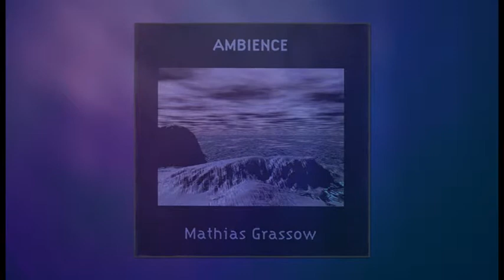Mathias Grassow - Famine Road to Port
Haunting ambient "Drone Sparks" by Mathias Grassow with mountainous images from Austria, Germany, Switzerland, Norway, Ireland, Tibet.